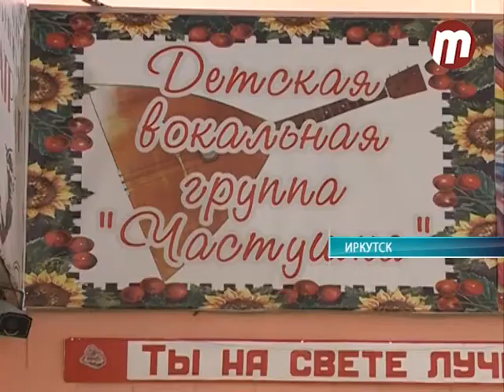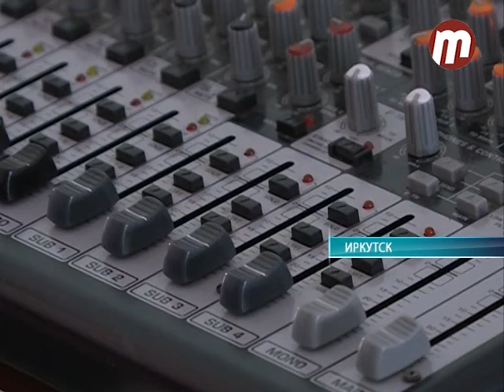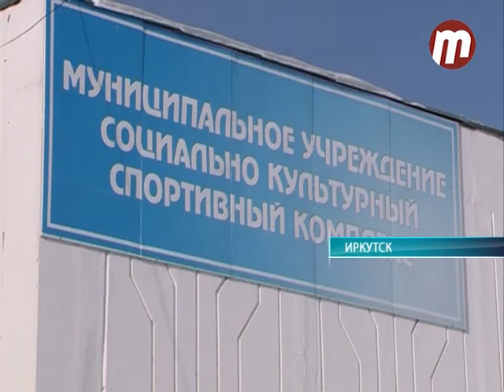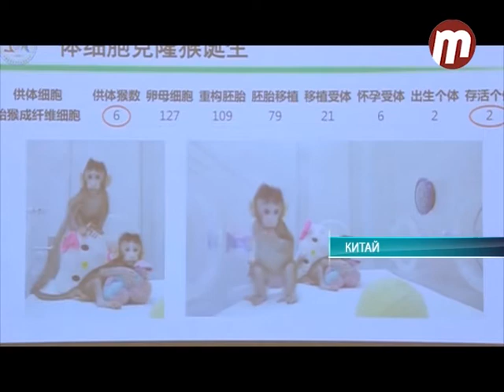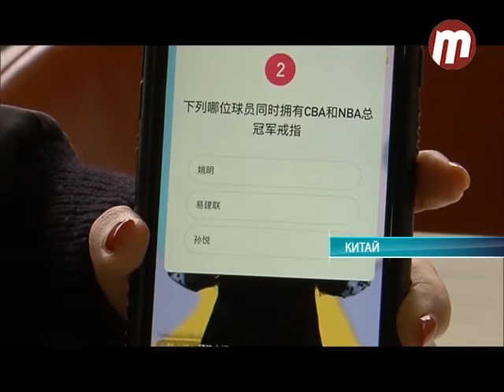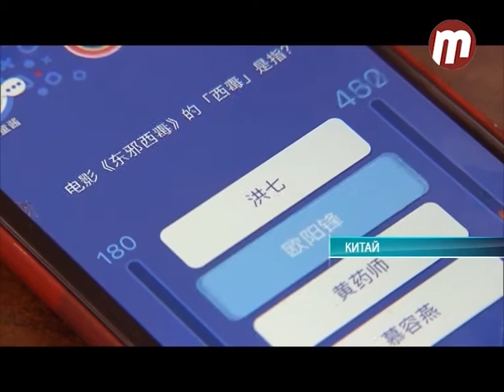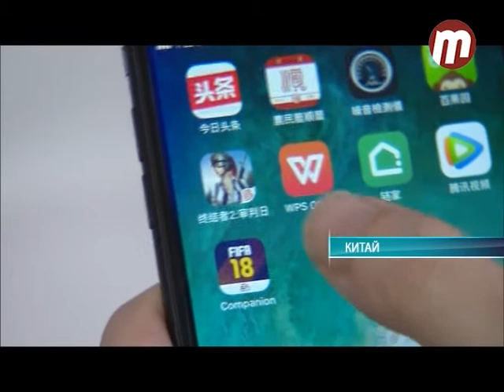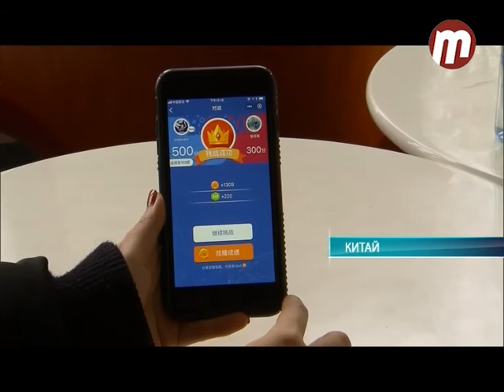Середина земли 30.01.2018